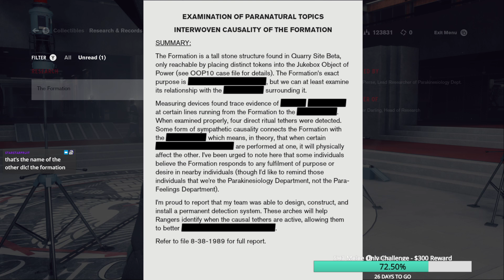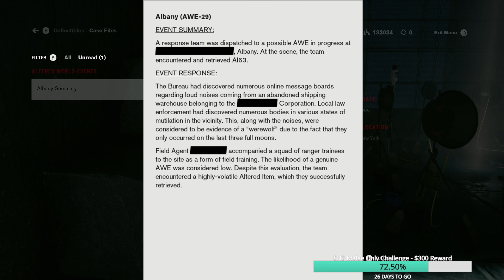Control // Stream 4 - 3 (Blind Playthrough)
In preparation for Alan Wake 2 (and reminding myself why I enjoy Remedy games), I enter the 'unique' world of 2019's Control, one where logic and reality goes to set itself on fire. It's a good journey though, not needed to understand AW2 but I imagine I'll be glad I did this.

Streamed on Twitch - 3rd December 2024